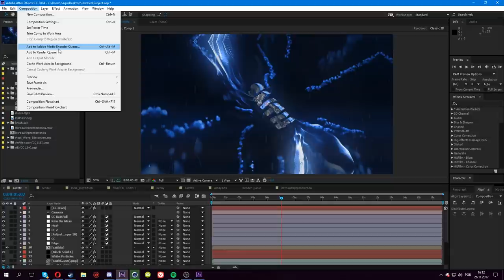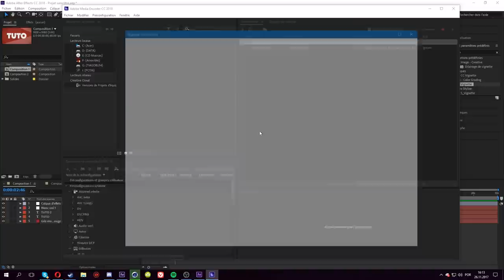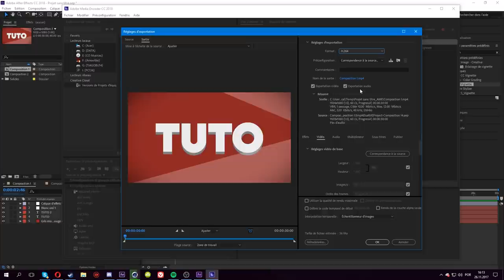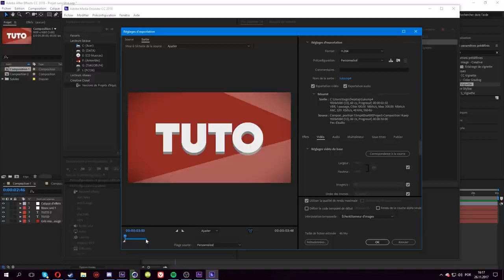(FR TUTO😈) - Comment faire un rendu en qualité maximal! - FlayFX Tuts #3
➟ Believe yourselves that you will become popular one day

♪ Song: Ask me in the coments xD or just use Shazam!
§ Font:
♦ Lightroom : Private  / Saxed
♦ Materials : Private / By my own / Saxed

PC Specs:

♠ GPU : NVIDIA GeForce GTX 960
♠ CPU : Intel® Core™ i7-4790
♠ Memory : 32.GB RAM DDR4
♠ Resolution : 1920 x 1080
♠ OS : Windows 10